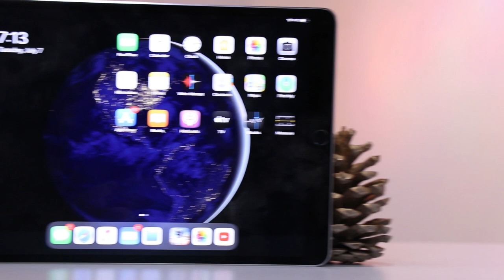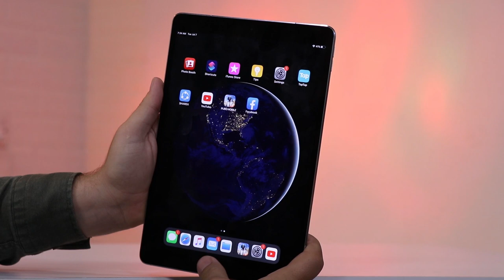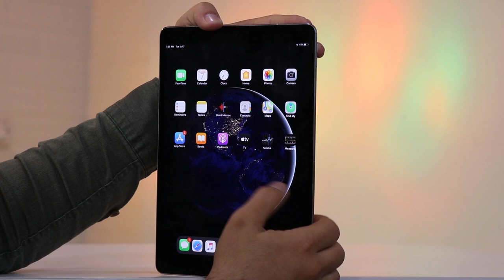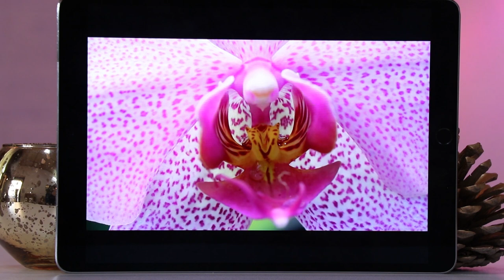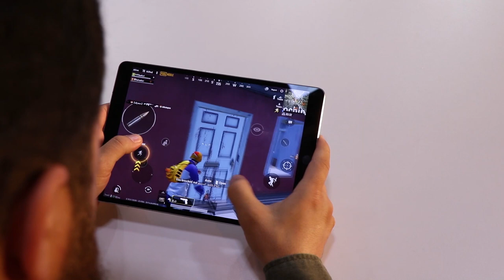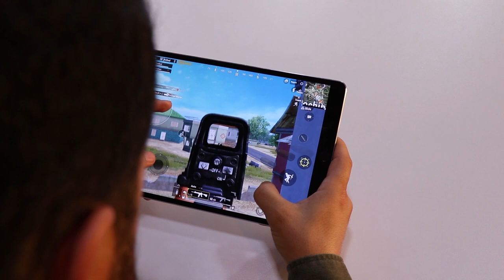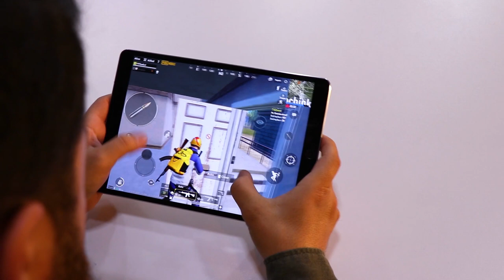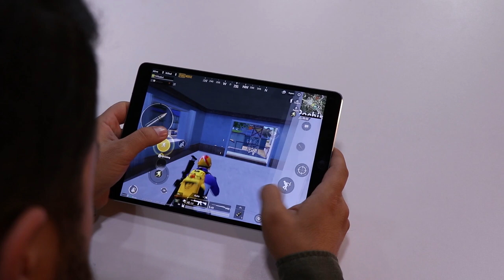ipad pro 2 || باشترينى يارى و ئایپاد 7ى بەزاند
fps 90تێبینى : یارى پەپجى ئێستا بووە بە

پشتگیریمان بکەن بە لایک کردنى ڤیدیۆکانمان و سەبسکرایبى چەناڵەکەمان و هەموو ڤیدیۆکە سەیر بکەن .

کامێراى سەرەکى بۆ تۆمارکردنى ڤیدیۆى چەناڵ
Main Camera : Canon 80D
مایک بۆ تۆمارکردنى دەنگ
Wireless Mircrophone : neck mic sennheiser G4